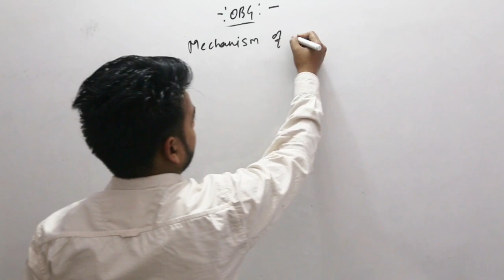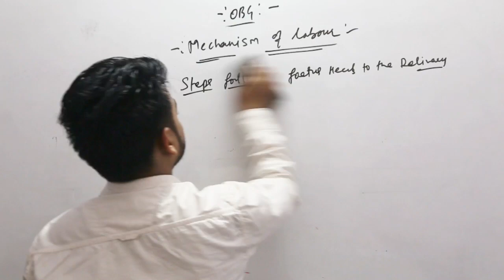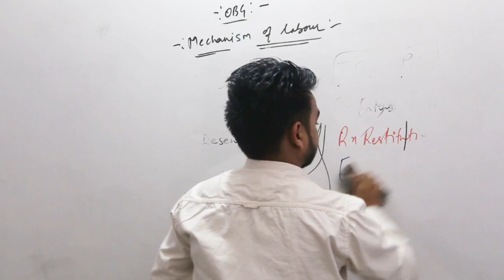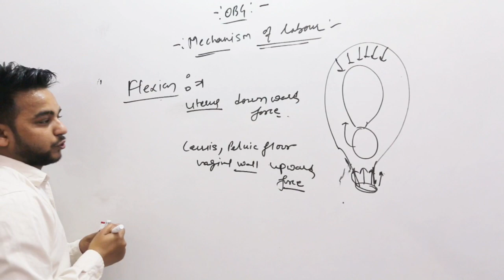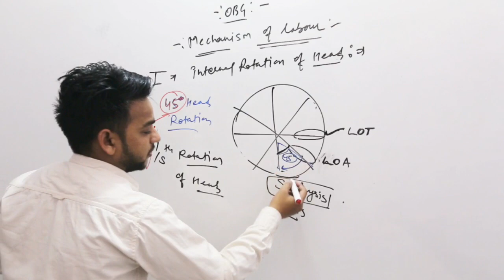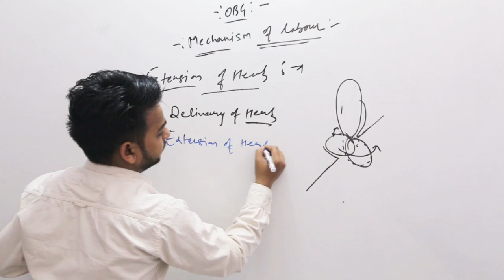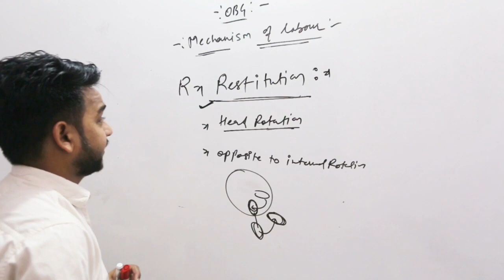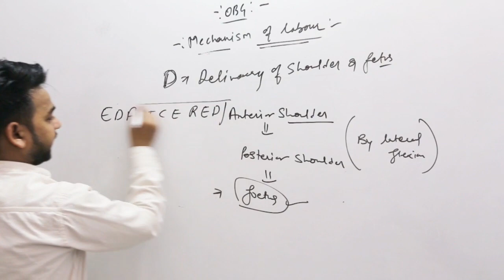Mechanism of labour/obg/by amit sir/nursing study officials